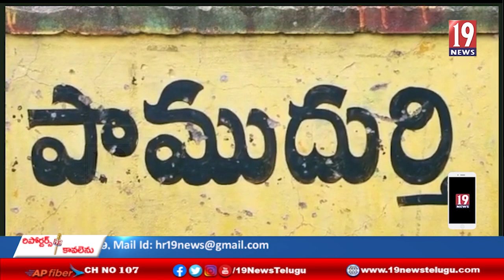హంద్రీనీవా కాలవకు మళ్లీ గండి, వృధాగా పోతున్న నీరు. పంట పొలాలను ముంచెత్తడంతో రైతులు ఆవేదన- అనంతపురం